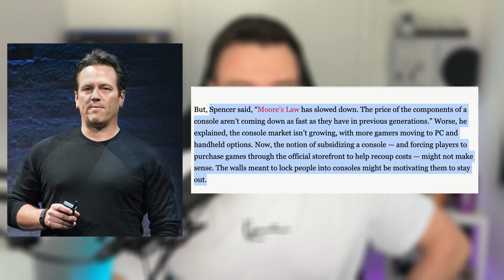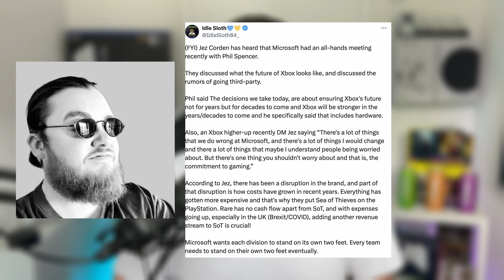XBOX STECKT IN EINER KRISE - FÜR DIE ZUKUNFT MUSS SICH EINIGES ÄNDERN ! XBOX SERIES X NEWS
Auf dem Kanal gibt es Gameplay, News und Tipps & Tricks zu Xbox Themen. Zusätzlich sprechen wir über Spiele News.
Xbox Series X - Xbox Series S - Xbox News Deutsch

Es handelt sich hierbei um einen REF Link. Bedeutet ihr unterstützt mit dem Klick auf dem Link und dem anschließenden Kauf den Kanal,
Zahlt aber natürlich nichts mehr. Im Gegenteil ihr erhaltet vieles sehr viel günstiger!

- - - - - - Wissenswertes über Mich - - - - - -

- - - - - - Geschäftliche Anfragen - - - - - -

- - - - - -  Verwendetes Material - - - - - -

Vorweg geht ein großes Dankeschön an alle offizielle Seiten heraus die mir das einbinden von ihren Videos erlauben.

Offizielle Xbox Channel

- - - - - -  Meine Hardware - - - - - -

Apple Macbook Air M1 512GB SSD 8GB RAM
Editing Programm : DavinCi Resolve 18
Maus : Apple Magic Mouse
Beleuchtung : RingLicht
Kamera : iPhone 14 Pro
Mikrofon : Rode Procaster mit Focusrite Solo USB
Konsole : Xbox Series X & Nintendo Switch OLED
TV für Spiele : LG OLED C1